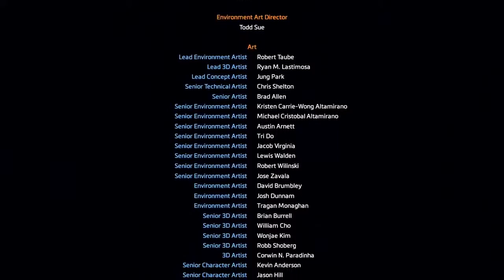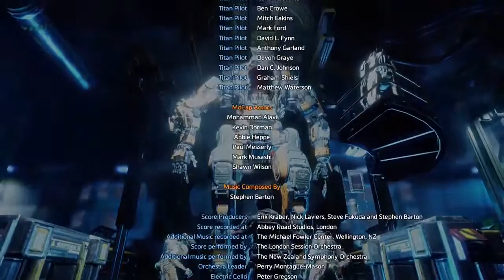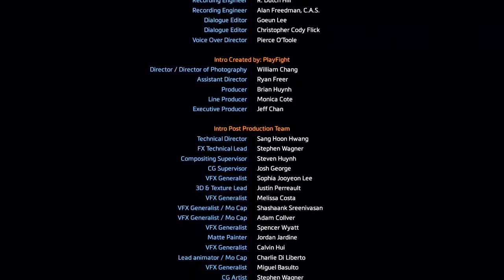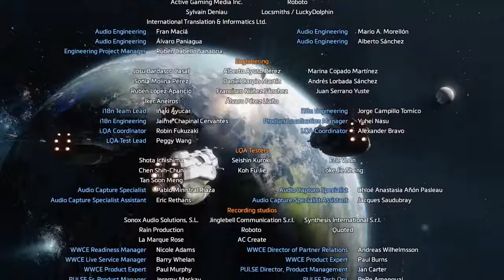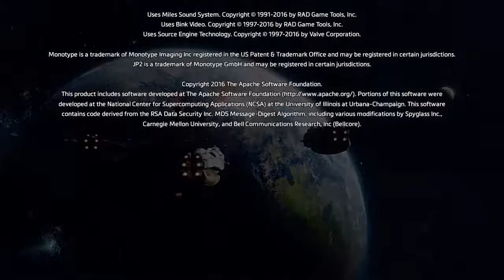Titanfall 2 ENDING Gameplay Walkthrough Part 6 Single Player Campaign